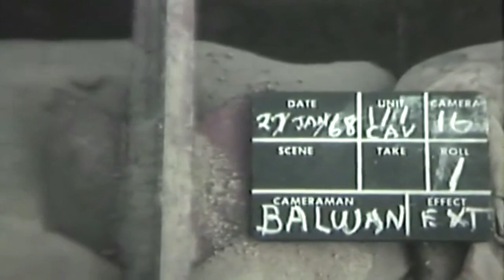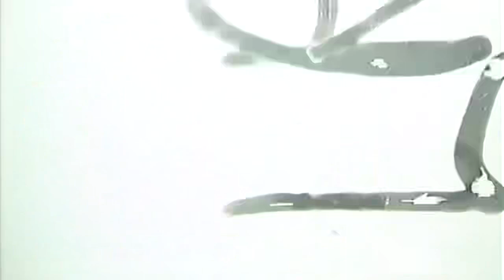Combat Operations 1st Cav 196th Light Inf Brig Pineapple Forest Tam Ky Quang Tri Jan 26 - Feb 2 1968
Pineapple Forest Tam Ky, Quang Tri Provence South Vietnam